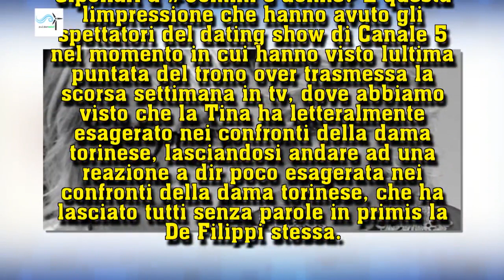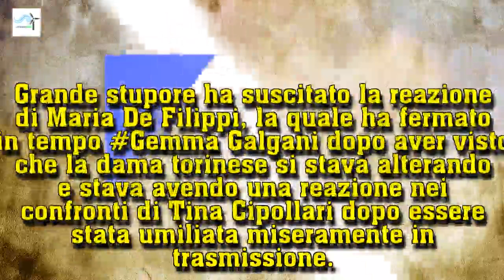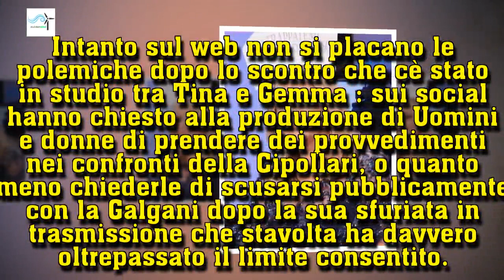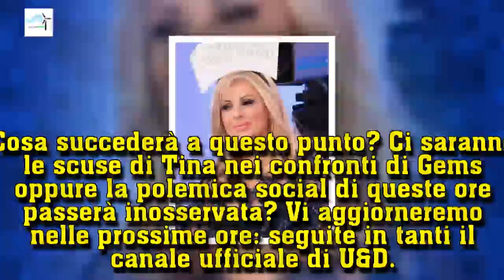U&D, Maria De Filippi umilia Tina: ecco la reazione a favore di Gemma | Wind Zuiden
Gossip U&D, Maria De Filippi umilia Tina: ecco la reazione a favore di Gemma